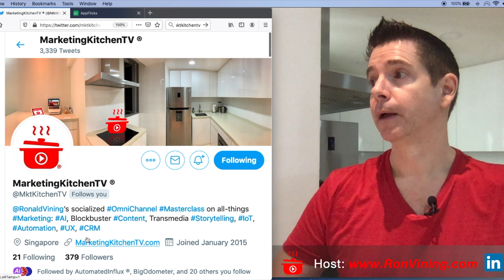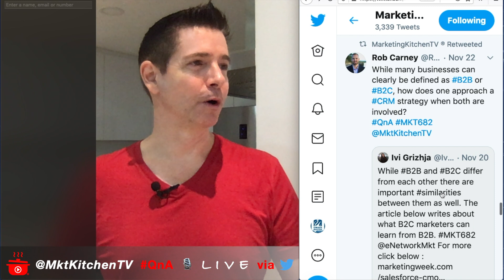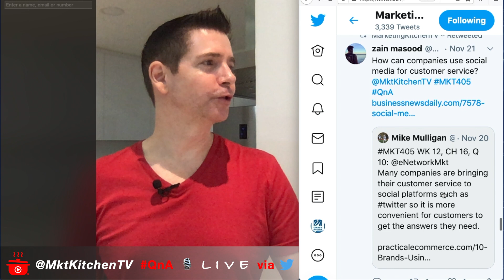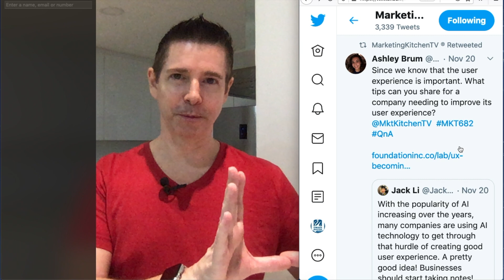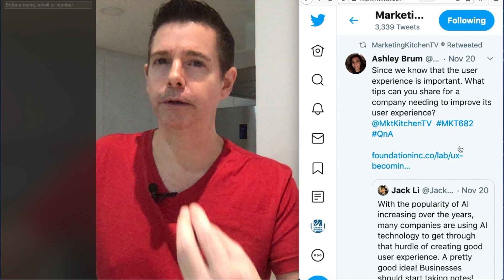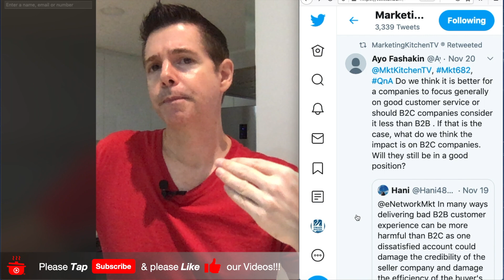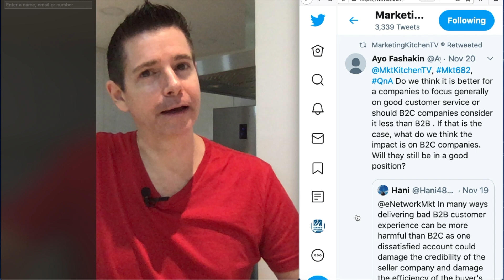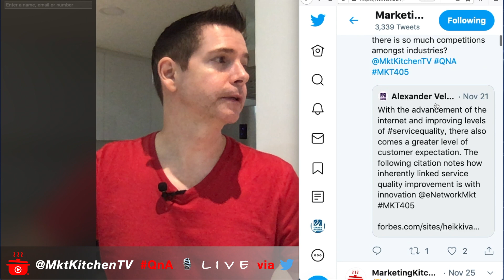RON VINING: Marketing Q&A LIVE Part 4 of 4: CRM = Brand Engagement, Customer Journey, Touch Points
Welcome back Marketing Chefs!

Wonder what’s cooking in our Omni-Channel oven today? Let’s see, what’s up next...

Marketing Q&A Part 4 of 4:
Today! Ron answers your @MktKitchenTV Twitter question(s)...about CRM = BrandEngagement, CustomerJourney, Consumer Experience, TouchPoints, VIP, Rewards, Customer Service, Loyalty & more. Viewers of Parts 1, 2 & 3 can skip the intro and go straight to 00:07:20 for the continuation of the Q&A.

COPPA NOTICE:
This video, was NEITHER created for, NOR is it directed at children. While MarketingKitchenTV content is NEVER inappropriate, viewers are advised to WATCH at their OWN RISK.

Introduction:
Welcome to the Kitchen, the Marketing Kitchen, I’m Ron Vining, your host of MarketingKitchenTV!

Join us for Marketing Kitchen TV's discussion about all-things ABCDM - HITS. Aka: Advertising, Branding, Communications, Digital, Marketing & Hyperconnected, IoT, Technology and Sales...

Description:
The subject of this MarketingKitchenTV video, is Ron Vining’s discussion around a selected question, posed to the @MktKitchenTV Twitter feed by using the Hashtag QnA.

To answer this question, Ron will discuss the importance of Branded, Cross-Platform Intellectual Property (IP) to power-up your Transmedia Storytelling and Omni-Channel Content Marketing...transforming it from Boring, to Blockbuster!

Ron will also share how to apply these concepts to your personal brand or business. Don’t miss it!

Remember, whatever happens in this Marketing Kitchen, should NEVER stay in this Kitchen...please share MarketingKitchenTV with your friends...

With fresh content simmering on our Storytelling Stovetop, we look forward to your joining us for the next MarketingKitchenTV episode...

Visit us:
MarketingKitchenTV Recipes for C-Level Marketers

A special note of gratitude to my Fall 2019 Digital Marketing MBA, Internet Marketing Undergraduate Students and Learnami's Social Community Manager, Cory Sabando.

Image Credits:
Action
AppFlicks
Apple
Best Buy
Disney

Guitarist Chip Ramos
Vocalist Jack Marques
Keyboardist Ruben Demello
Bassist Chris Sutherland
Drummer Chris Longo
Producer Tony Ricci
Executive Producer Ron Vining

Make CRM, Customer Experience, Customer Service, Loyalty and Rewards work for your company? My Learnami network, BrandInflux advisory, iPlenaria masterclass & AutomatedInflux tools will scale your team, provide insights, deliver strategy and learning platform to transform your organization on day one.

Click RonVining for more Learnamies!

NOTICE: Any individual, party, body, organization, agency or corporation, including YouTube and / or US Federal Government will be sued if they wrongfully accuse this channel of violating COPPA.